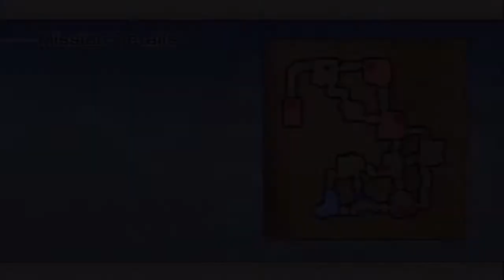One Piece: Pirate Warriors 2 - Part 45: Kuma's Log